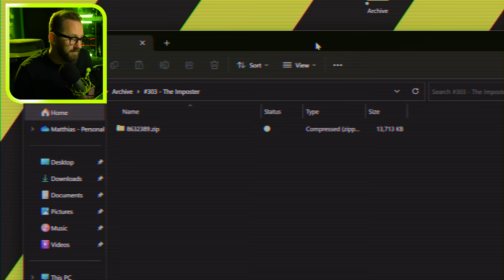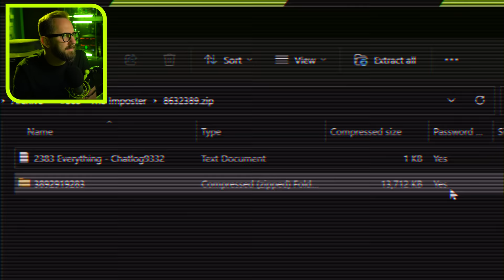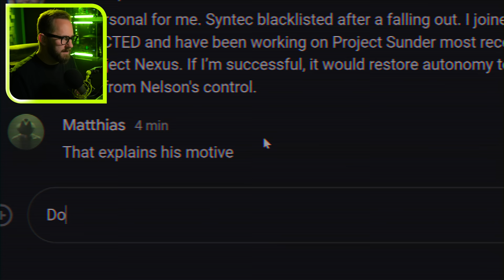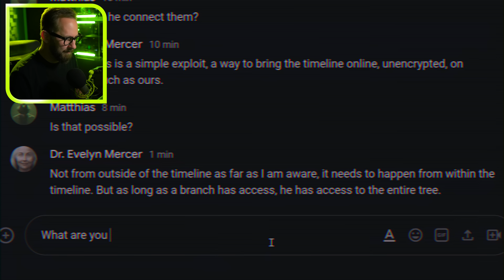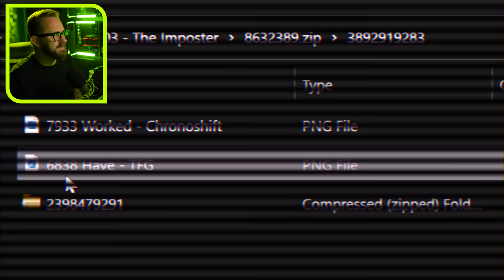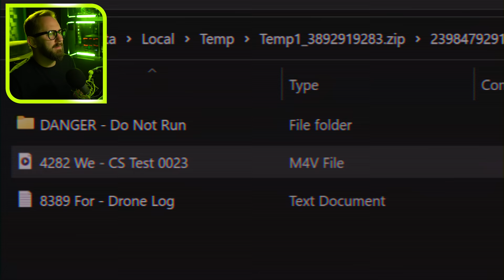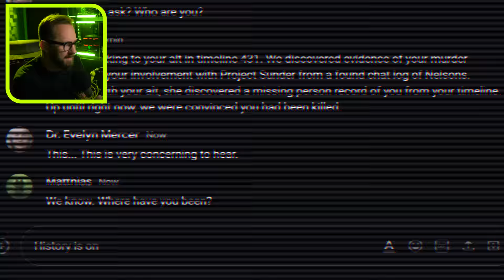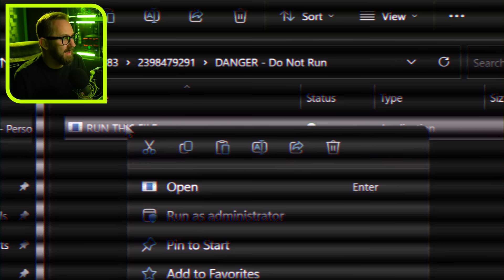She Didn't Know She Was Missing...